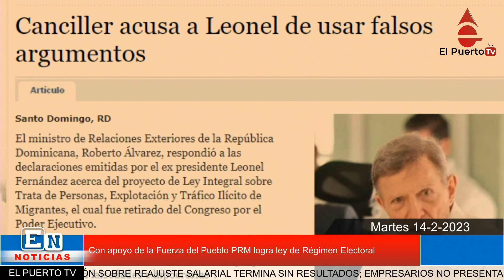Leonel lanza advertencia al gobierno por proyecto de trata y canciller lo enfrenta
Tras explicar con argumento lo que significa el proyecto de Ley Integral sobre Trata de Personas, Explotación y Tráfico Ilícito de Migrantes, el líder de la Fuerza del Pueblo, Leonel Fernández, exhortó al presidente Luis Abinader su retiro del Congreso Nacional y que no lo introduzca de nuevo.
“Afortunadamente, en última instancia se ha escucha el clamor del pueblo. Señor presidente retire ese proyecto”, expresó.
“Al igual que el resto de la mayoría del país siento que lo que ha ocurrido ha sido grave y lo explico por una de dos razones. La primera por improvisación y negligencia y la segunda por presión externa, en cualesquiera de las dos circunstancias inexcusable”, expresó Fernández a través de un audiovisual.